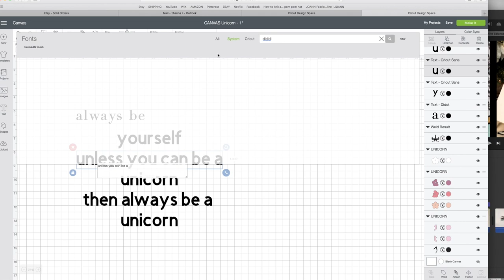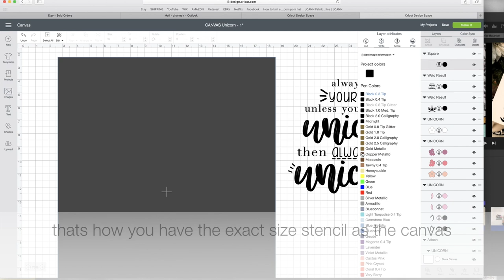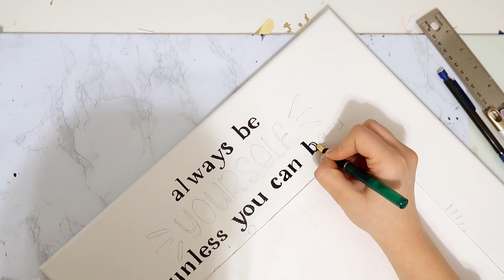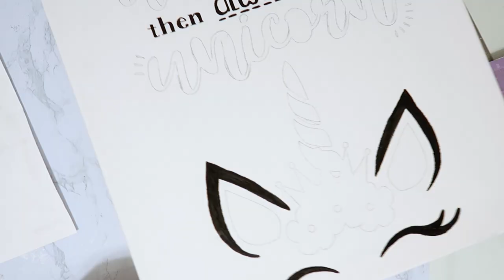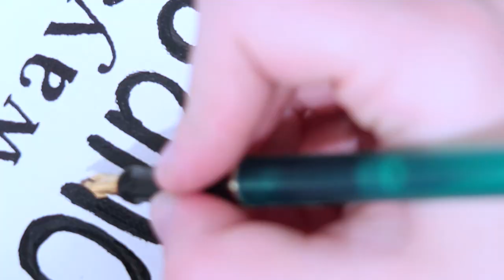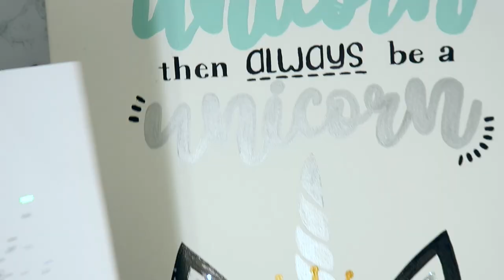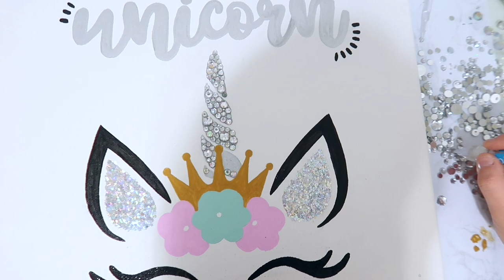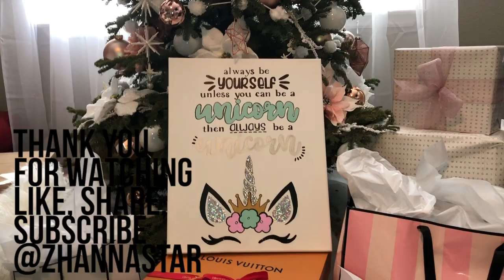DIY Rhinestone Canvas Art | Using Cricut | Freezer Paper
*** the canvas in the video is WIDTH: 16 inches  by HEIGHT: 20 inches (16x20)
I used two 12x12 card stock paper, and taped the two edged together making it 12x24 and I used the 12x24 Cricut sticky Mat.
in the Cricut design, the design itself is 12inches x 18 inches - so it fits the circuit mat, and it thats how exactly it looks like on the canvas

1. Cricut Maker or Cricut explore
2. 12x12 Cardstock paper (2 of them for the stencil) OR Freezer Paper
3. Iron
4. Mod Podge
5. Rhinestones "Bead Landing Jewels"  (Michaels.com)
6. Pick-me-up Tool
7. Chunky Glitter
8. Black fine glitter
8. Flexible Glue Aleene's (for rhinestones)
9. Sharpies
10. Paint Brushes
11. Regular Sticky Mat or Large Cricut sticky mat (24”)
12.  Scissors
13. Cricut tool kit
14. Tape
15. Ruler